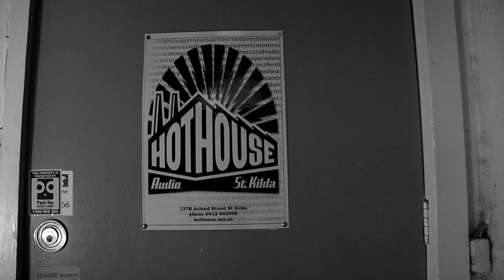The Go Set - Drums Of Chelsea (Official Music Video)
Drums Of Chelsea is the new music video by The Go Set. Directed and edited by Agostino Soldati and filmed by the band in the studio and on the road. Recorded at Hothouse Studios in St Kilda Melbourne by Paul McKercher and mixed by Colin Leadbetter at Sing Sing South 2012. Drums Of Chelsea single is up on itunes and the new album out right now.

Touring Europe & Australia in 2013 for shows near you check out